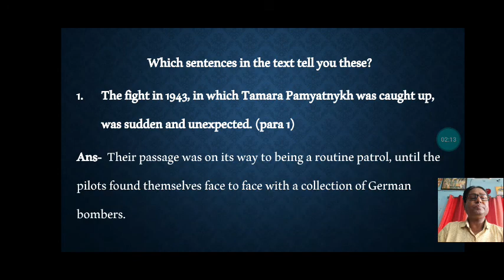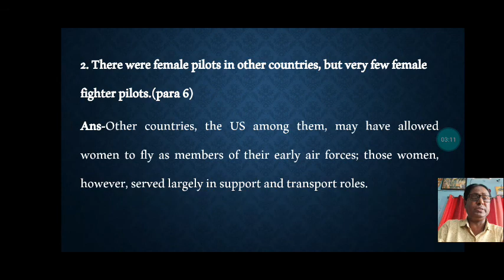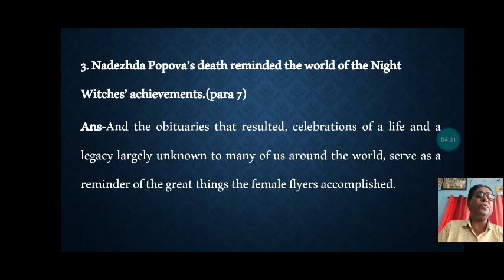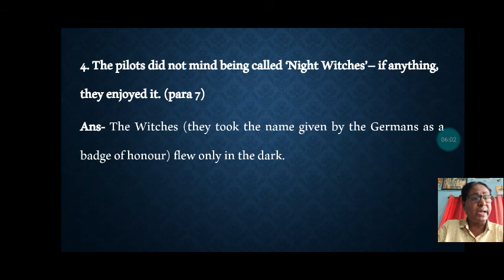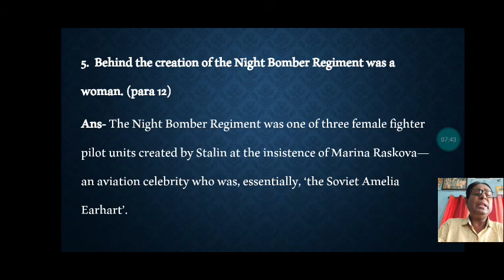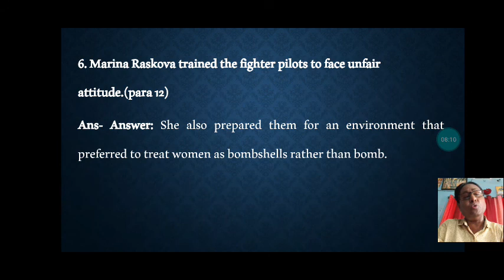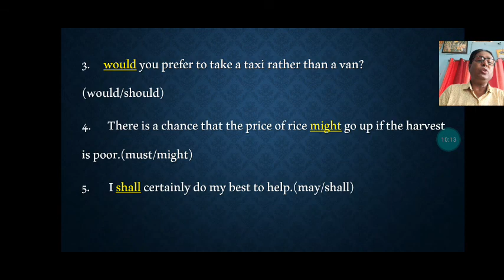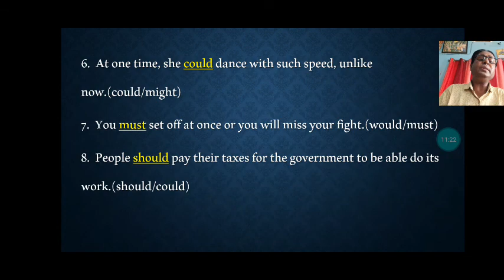Std- 7th Ch- 7 Night Witches Q/A Part- III